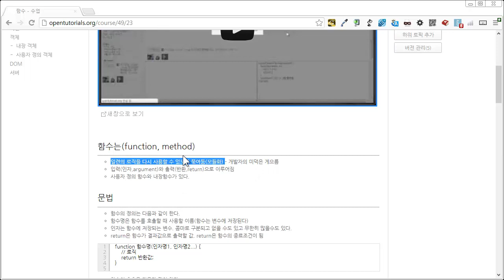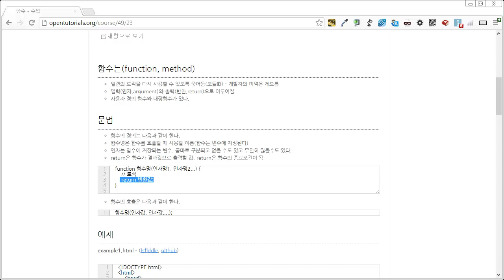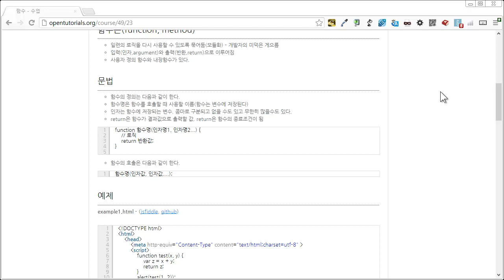JavaScript - 함수1 - 함수란?